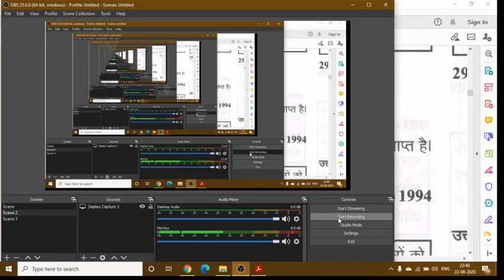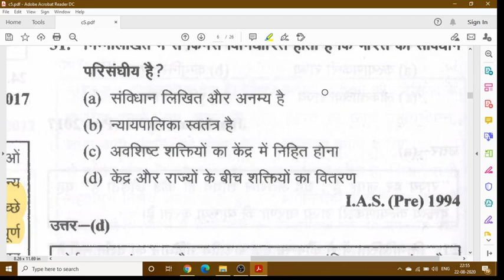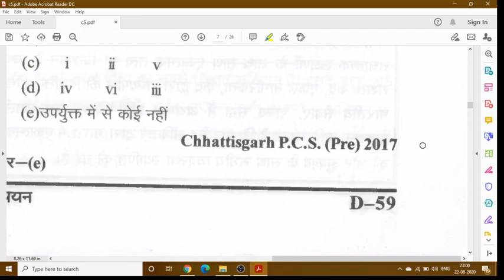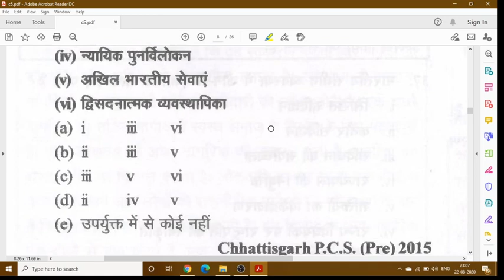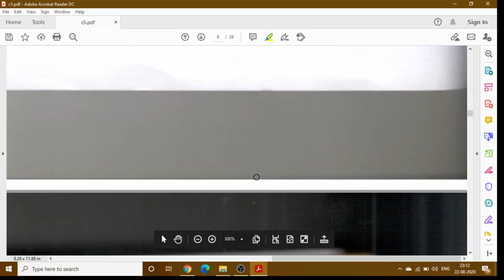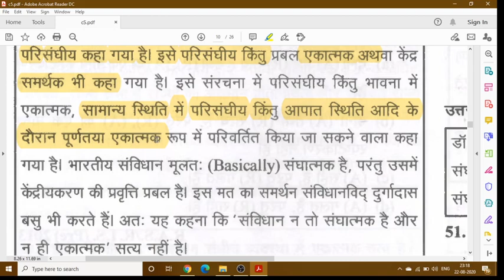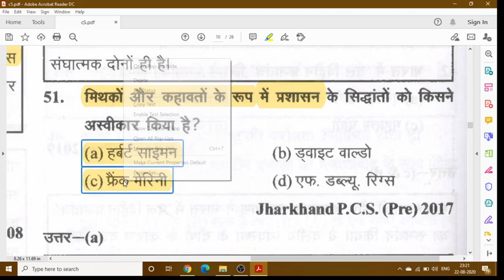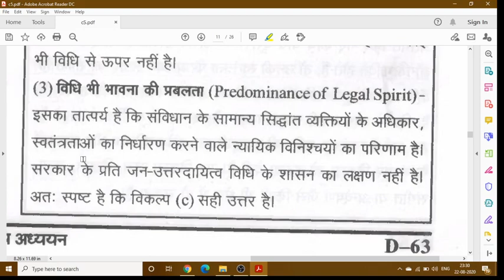Indian Polity Ghatna Chakra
Ghatna Chakra Polity And Governance For UPSC UPPSC RO ARO Samiksha Adhikari

Explanation

1. Polity For Uppsc In Hindi
2. Indian Polity Ghatna Chakra
3. Ghatna Chakra In Hindi Polity
4. Polity Ghatna Chakra For Uppsc In Hindi
5. Bhartiya Rajyavyastha Ghatnachakra
6. Previous Years Question Paper For Uppsc